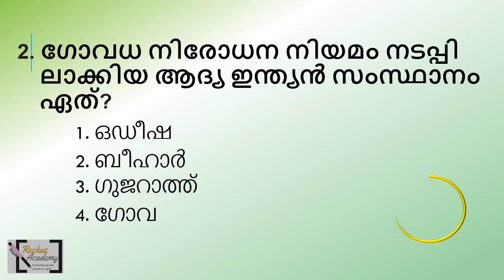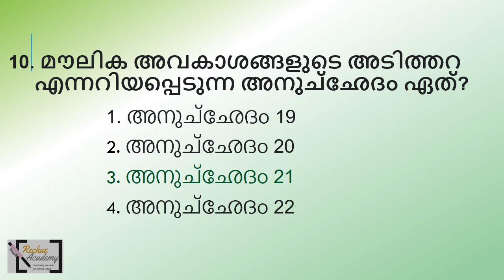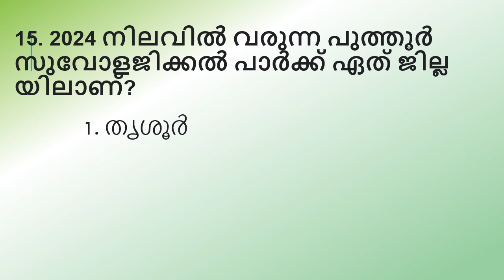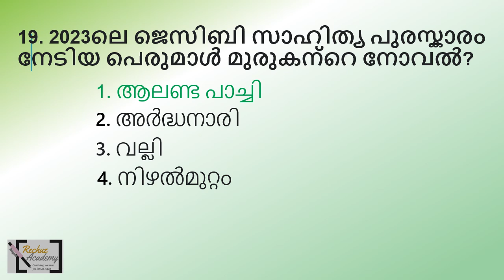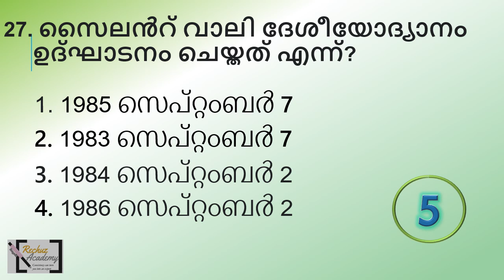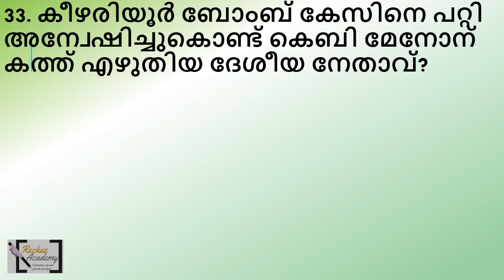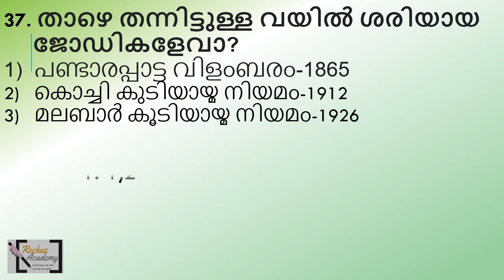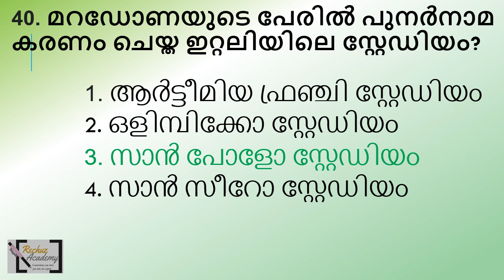ldc 2024 പരീക്ഷ നേടിയെടുക്കാം Daily Mock Test ലൂടെQUESTION PAPER-9